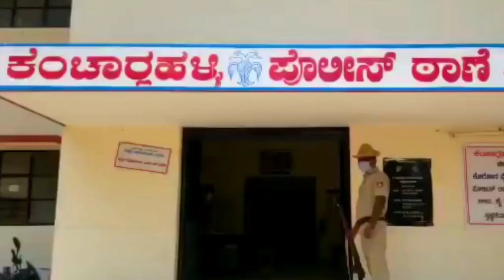ಗಂಡನಿಗೆ ರಹಸ್ಯೆ ಮದುವೆ ಮಾಡಿಸಿದ ಗಂಡನ ಕುಟುಂಬದ ವಿರುದ್ದ ಕ್ರಮಕ್ಕೆ ಅಗ್ರಹಿಸಿ ಕೆಂಚಾರ‍್ಲಹಳ್ಳಿ ಠಾಣೆಯ ಮುಂದೆ ಧರಣಿ